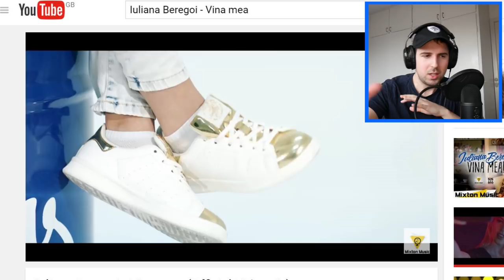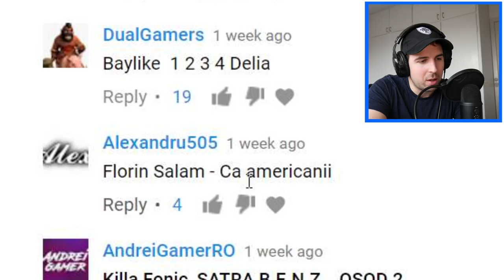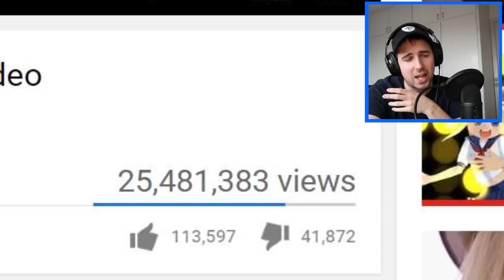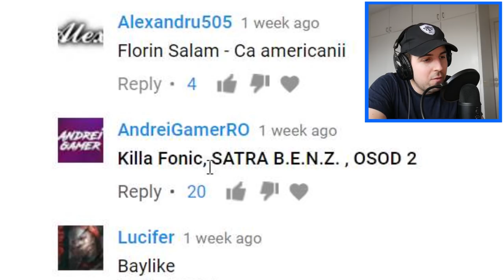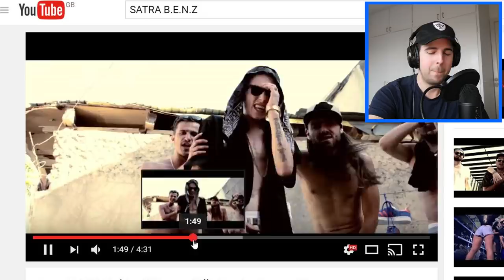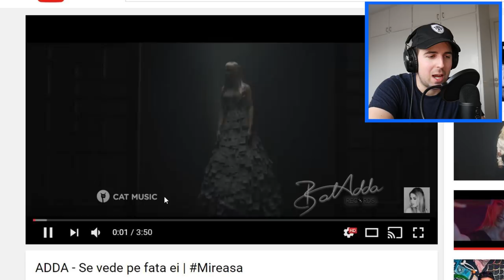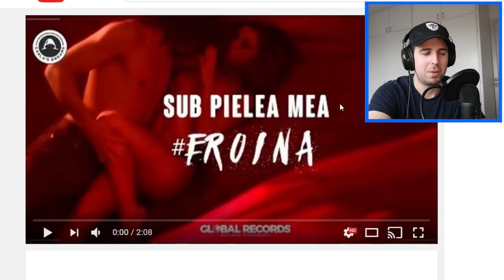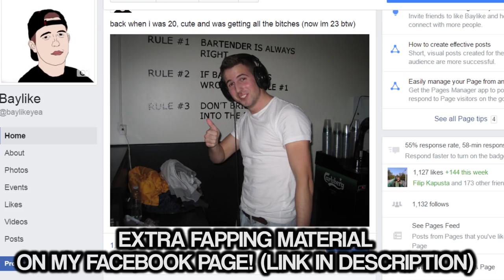REACTING TO ROMANIAN MUSIC (ft. Iuliana Beregoi, Delia, Sandu Ciorba, Carla's Dreams, JO, ADDA)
btw: the thumbnail is just a clickbait.